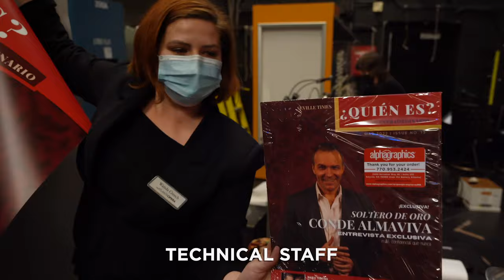The Barber of Seville | Backstage with Cast & Crew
See the incredible cast and crew that bring the hilarity of Rossini's The Barber of Seville to life on stage!